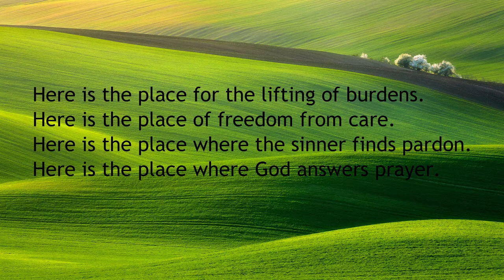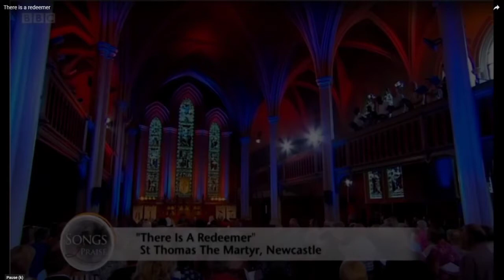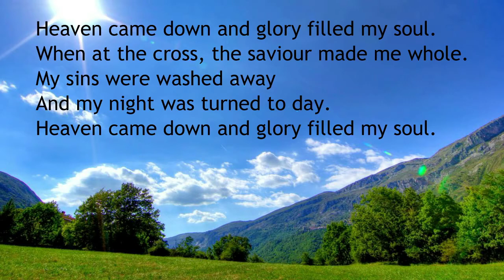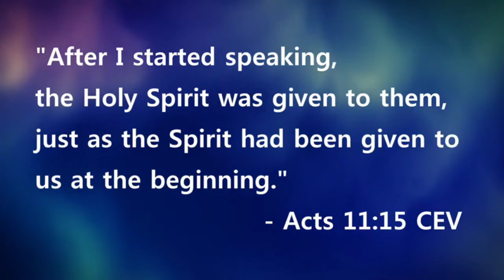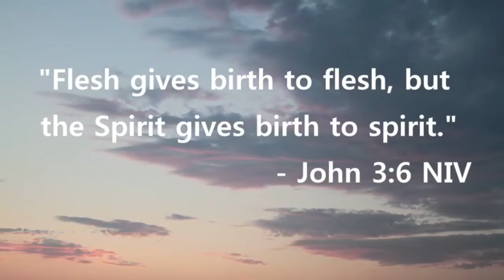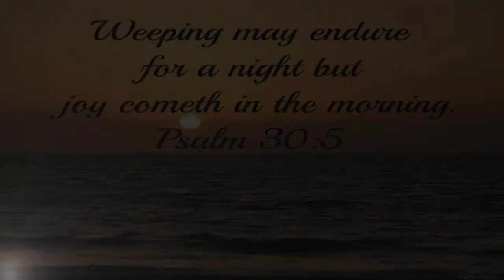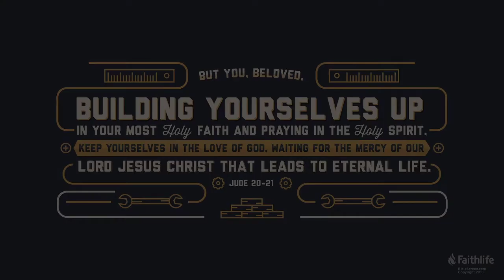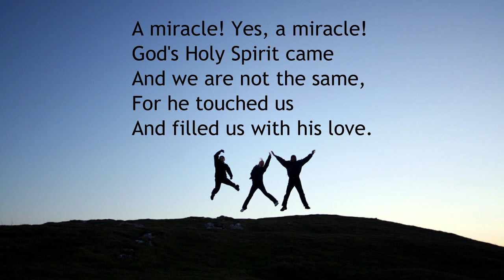Sunday Service Deal Salvation Army 19.04.2020